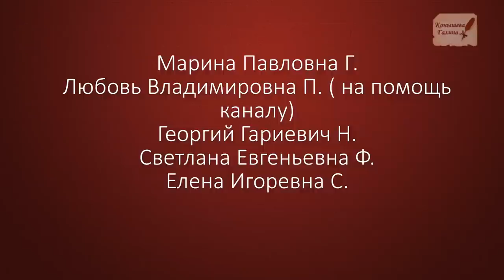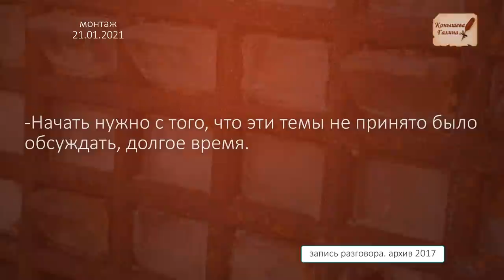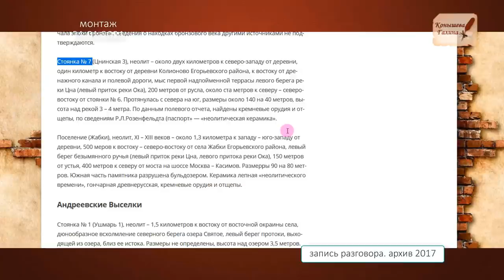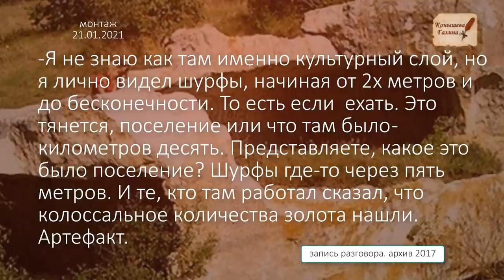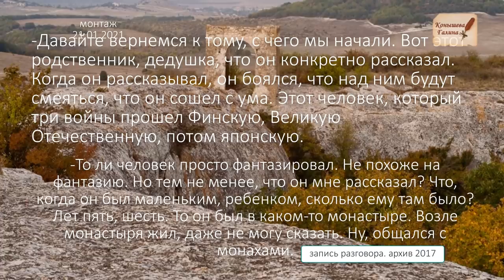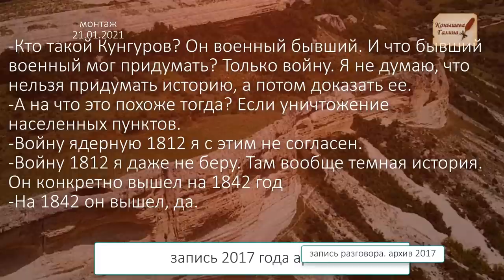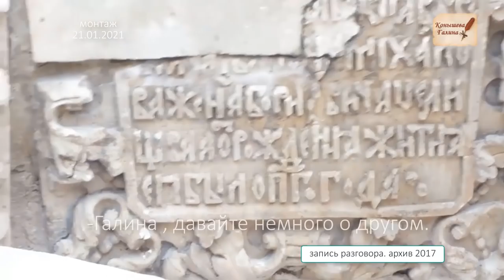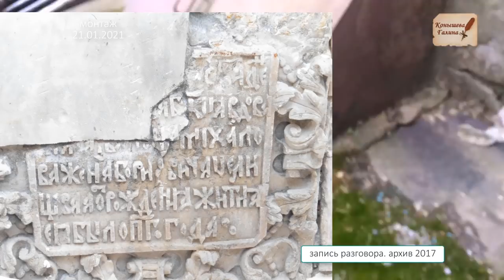Почему никто не помнит про катастрофу середины 19 века? Личная история из 2017года.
1)Почему никто не помнит про катастрофу середины 19 века? Личная история из 2017года.
2)Глиной, метровыми слоями, засыпаны те места где жили люди?
Село Скалистое, раскопки и находки на 20 метровой глубине- много золота. Как?

3) Как попало такое количество глины на города?
4) Доказательство катастрофы -Крапивенский переулок в Москве.
5) Насколько древний Херсонес?
6)Городище КаменскОе в Днепродзержинской области.

Это и многое другое обсуждаю с собеседником в 2017 году. Он рассказал мне очень интересную историю, информацию о 19 веке.